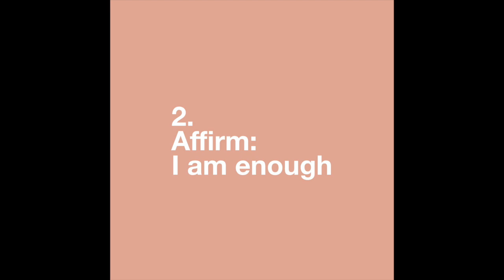YOU ARE ENOUGH!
✅ Get your FREE 21-Day Set Yourself Up With The Ultimate Self Concept Course

✅  Purchase I AM MONEY Book 💰
(This book will completely transform your money story using the I AM technique!)

✅ Have a question? Please refer to the coaching options or my extensive backlog of videos.

✅  About Hedley Derenzie.

I’m Hedley, an Australian life coach and author and I am passionate about helping people understand and apply the Law of Assumption to manifest their most desired reality because I know these teachings work and they will work for YOU!

Get into the Law of Assumption and create the reality you've always imagined!

Conditions of Engagement: This channel offers information based on personal opinion and experience. By engaging with this channel and its community, the viewer agrees to be kind and respectful in all forms of communication. Viewers and comments that do not abide by these conditions of engagement will be removed immediately.